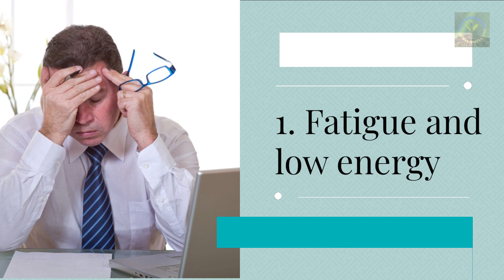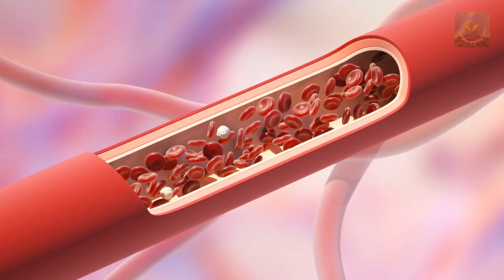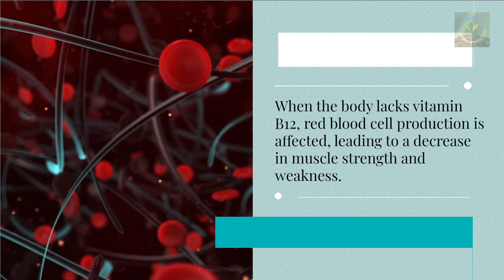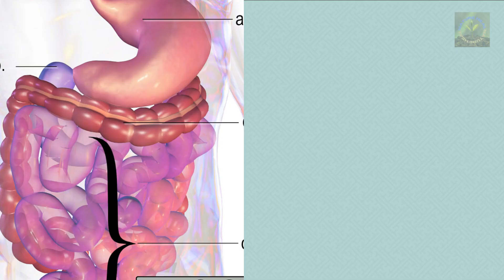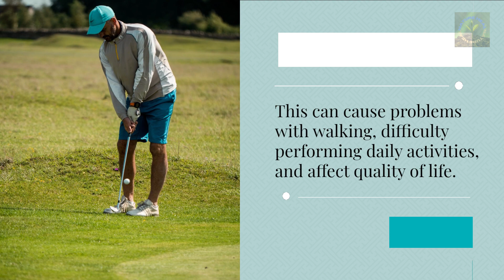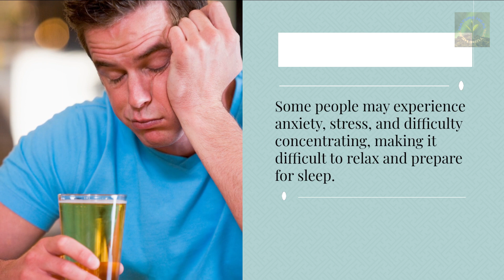5 Symptoms of Vitamin B12 deficiency in the body I Nature Heal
5 Symptoms of Vitamin B12 deficiency in the body I Nature Heal
💥Vitamin B12 plays an important role in the functioning of our bodies, and with a lack of vitamin B12, various health problems can occur.
Symptoms of Vitamin B12 deficiency include 5 common body signs. These symptoms include fatigue, decreased energy, digestive disturbances, nervous disturbances, and sleep disturbances. It is important to recognize and treat symptoms of Vitamin B12 deficiency promptly to maintain good health.